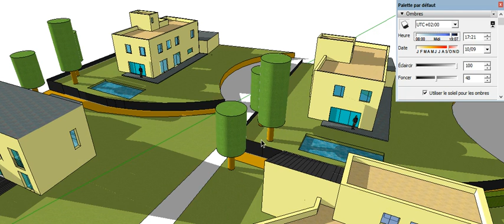Modélisation des ombres portées d'arbres sur une maison